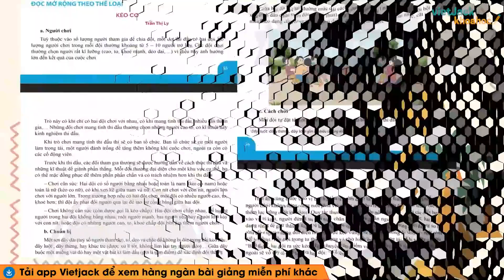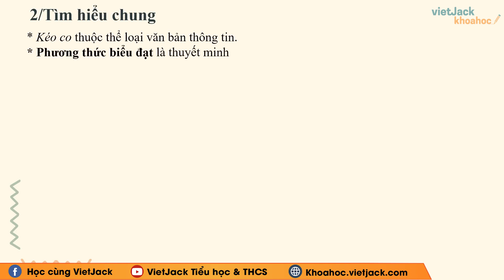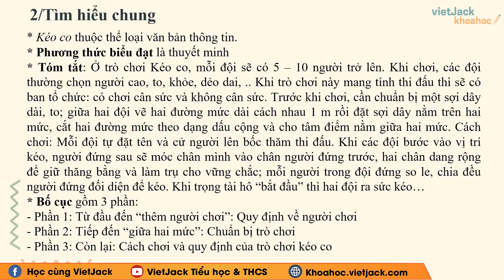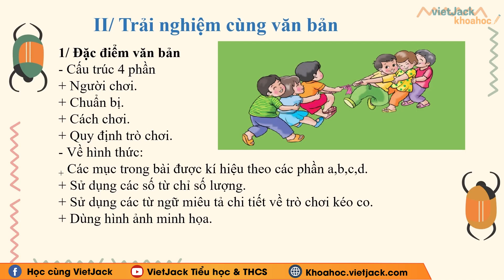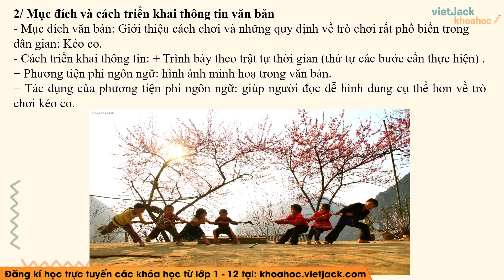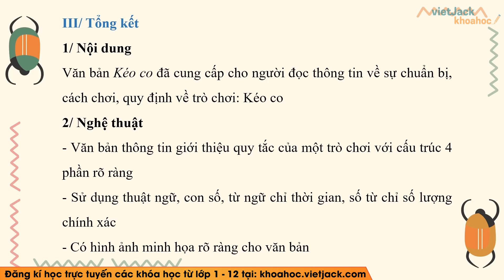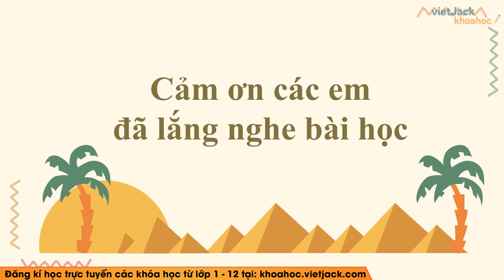Kéo co Ngữ văn lớp 7 Chân trời sáng tạo - Cô Lê Hạnh (HAY NHẤT)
Ngữ văn lớp 7 - Chân trời sáng tạo - Kéo co

Kéo co là bài học quan trọng trong chương trình Ngữ Văn 7 - Chân trời sáng tạo. Trong bài giảng này, cô sẽ giúp các em tìm hiểu tất cả các kiến thức trong tâm nhất bài học. Từ đó, các em sẽ giải các dạng bài tập từ cơ bản nhất đến nâng cao. Các em chú ý theo dõi bài học cùng cô nhé !

▶ Danh sách các bài giảng SGK Ngữ văn 7 - Chân trời sáng tạo - Cô Lê Hạnh: